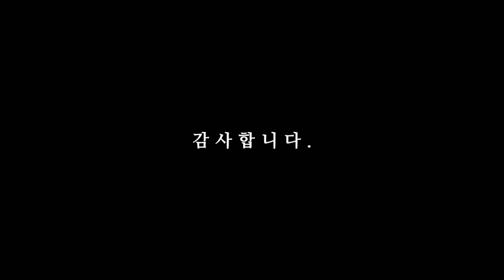● 삼척 무건리 이끼폭포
촬영 : DJI MINI 3 PRO
편집 : KINEMASTER

본 영상을 사전 허락 없이 무단 사용 금지 합니다.